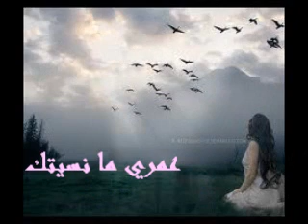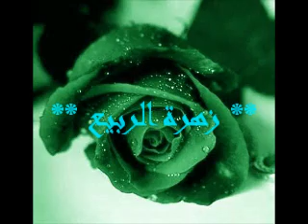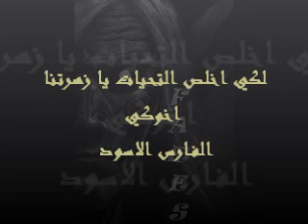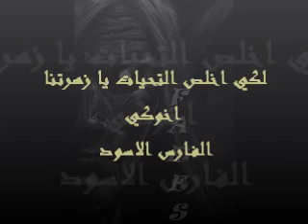عمري ما نسيتك - زهرة الربيع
اهداء خاص للاخت الغاليه زهرة الربيع